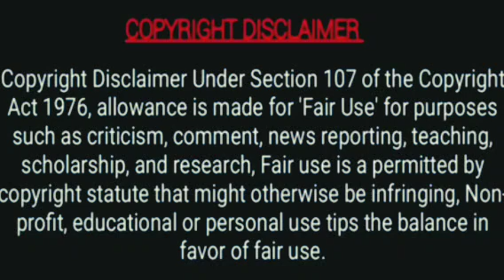Love பண்ணலாமா 🤔 வேணாமா ♥️ Racer's Love ♥️ Series with Thara ♥️Bl series in தமிழில் ♥️Our Language ♥️